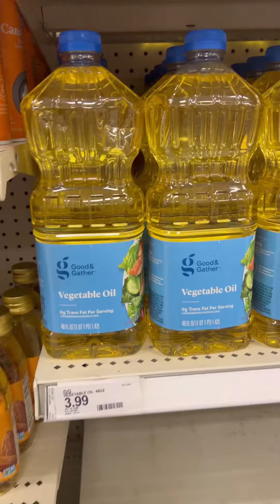სუპერმარკეტის ფასები აშშ-ში.